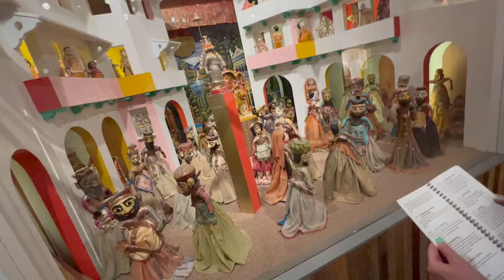Pamandlee go to the International Folk Arts Museum!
Here's a short video I made to share with you!